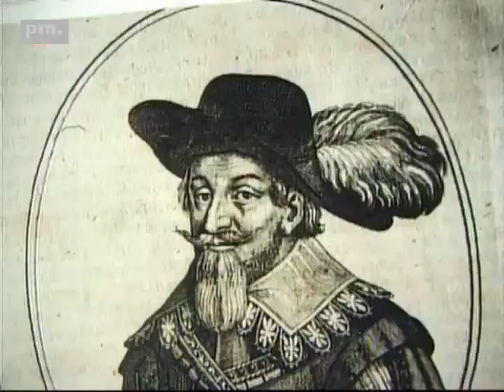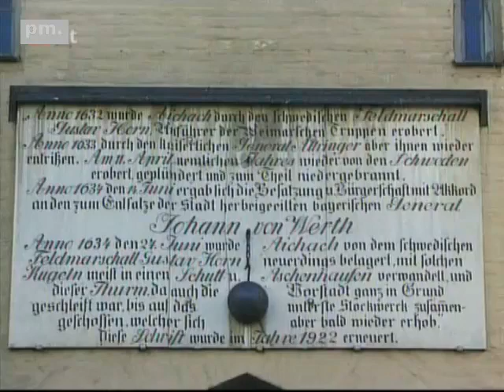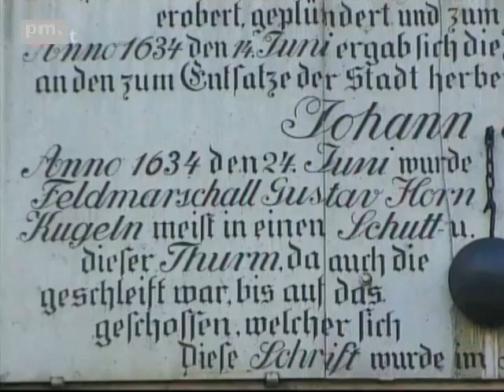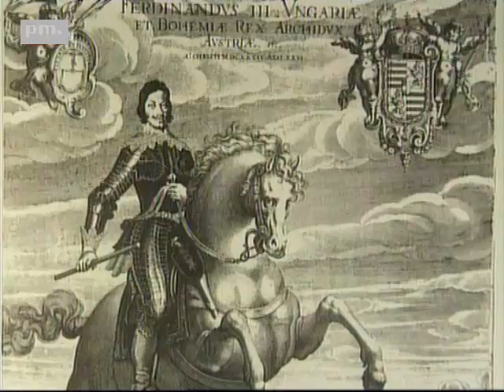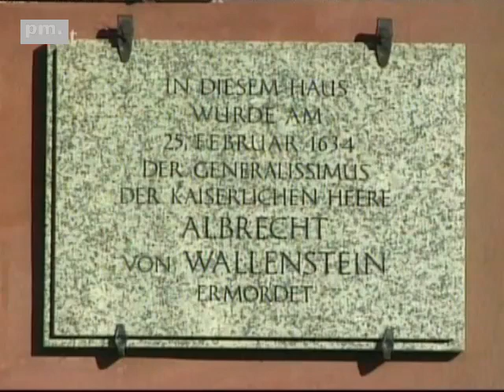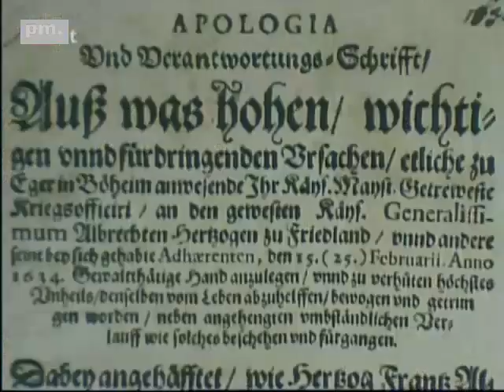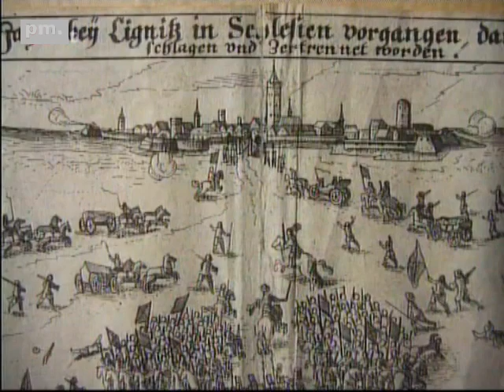Der 30jährige Krieg (25) Wallenstein scheidet aus - Schweden bleiben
Entwicklung bis zur Schlacht von Nördlingen. Der schwedische Reichsrat stattete Kanzler Oxenstierna mit allen Vollmachten aus, die sich Gustav Adolf in Deutschland angemaßt hatte. In Heilbronn schlossen  die protestantischen Stände mehrerer Reichskreise ein von Oxenstierna angeführtes Bündnis. Die Krone Schweden übernahm in den besetzten Gebieten und Städten auch die Herrschaft, vergab Privilegien, erhob Steuern und Zölle. Die Bistümer Bamberg und Würzburg sollten etwa als "Herzogtum Franken" an den Feldherren Bernhard von Weimar fallen. Wallenstein hatte seine Truppen nach der Schlacht bei Lützen in Böhmen wieder auf den alten Stand gebracht. Er ließ  mehrere Vorstöße nach Schlesien und Sachsen unternehmen, wobei die kursächsische Armee unter Arnim schonend behandelt wurde. So schlugen die Kaiserlichen bei Steinau ein schwedisches Korps, ließen aber die Kursachsen entkommen. Wallenstein verhandelte gleichzeitig mit Arnim. Kursachsen sollte sich von Schweden trennen, aber nicht geschlagen werden. Land und Leute wurden nicht geschont. Bautzen zahlte über 100.000 Reichstaler. Trotzdem wurde die Stadt angezündet. Bei einem Vorstoß nach Sachen im August 1633 ging es laut einer Nachricht im Theatrum so zu: "Die Körper der zu Tode geschändeten Weiber und anderer Ermordeter konnten nicht alle begraben werden. Die Toten lagen auf den Gassen und auf dem Feld, und es konnte der Jammer nicht genugsam beschrieben werden." Schwedische Korps vertrieben inzwischen kaiserliche Besatzungen aus dem Stift Magdeburg, aus Westfalen, aus Holstein und aus dem Elsass. Ein schwedisches Heer Unter Gustav Horn stieß vom Rhein bis nach Bayern vor, ein weiteres unter Bernhard von Weimar aus dem Stift Würzburg. So kam das Elend über das lange verschonte Bayern. Viele Städte wurden mehrfach erstürmt, mal von den einen, mal von den anderen. Zum Beispiel Aichach. Oder Landsberg am Lech. Theatrum: "Die Schwedischen haben Landsberg stark beschädigt und mit Gewalt eingenommen. Den Bürgern und Bauern wurde wegen ihrer an den Schwedischen verübten Grausamkeiten Willen hart zugesetzt." WALLENSTEIN HILFT NICHT. Um die gänzliche Verwüstung von Bayern zu verhindern, forderte Maximilan den Beistand wallensteinischer Regimenter an. Wallenstein lehnte ab. Er ließ ausrichten, die Teilung seiner Armee sei zu riskant. Tatsächlich hatten die Schweden nur darauf gewartet. Verrat, Verrat, tönen trotzdem Wallensteins Feinde am Wiener Hof. Schon lange verlangen sie vom Kaiser die Absetzung des Feldherren. Die spanischen und bayrischen Gesandten aus politischen Gründen, Kleriker und Höflinge, um an Wallensteins Vermögen zu kommen. Des Kaisers Sohn Ferdinand will als Nachfolger Walllensteins den Oberbefehl über die Armee. Alles wird Wallenstein von nun an als Verrat ausgelegt. Sogar mit Schweden soll er konspirativ verhandelt habe. Aber es gab keine Beweise. Dafür meldet der kaiserliche General Piccolomini Ungeheuerliches. Walllenstein habe ihm gesagt: "Ich will Österreich angreifen, den Kaiser gefangen nehmen und das Haus Habsburg ausrotten." Worauf er im Februar 1634 von einem Sonderkommando in Eger zu Tode gebracht wurde. Ermordet sagen die einen, hingerichtet nach Verurteilung durch den Kaiser und seine Räte, sagen die andere. Näheres und Verteilung der Beute siehe Videoinformationen --
Als Vorleistung für einen Seperatfrieden zog sich die kursächsiche Armee sich aus Böhmen zurück. Die Diplomaten des kriegsmüden sächsischen Kurfürsten waren mit ihren kaiserlichen Kollegen in Verhandlungen eingetreten. Die schwedischen Regimenter mussten nun ebenfalls Böhmen verlassen. DIE WENDE.Am 29. Juli 1634 ergaben sich die Schweden und die Bürgerwehr von Regensburg der Belagerungstruppe unter Ferdinand III. und dem bayrischen Kurfürsten. Die hart bedrängten Nördlinger baten die schwedischen Feldherren Gustav Horn und Bernhard von Weimar um Beistand. Der schwedische Stab stimmte zu, obwohl um Nördlingen zu den 24.000 Bayrisch-Kaierlichen ein Korps von 15.000 Spanier gesellt hatten, die in die Niederlande unterwegs waren. Die Schlacht bei Nördlingen wird zu Katastrophe für die Schweden. Theatrum: "Es war ein Verlust von 12.000 Mann Toten. 6.000 wurden gefangen, unter vielen Offizieren auch Feldmarschall Horn. Viele andere wurden hart verwundet. Die Sieger haben 80 große Geschütze und 4.000 Wagen bekommen und eine solche Beute, davon das ganze Lager der Sieger reich werden konnte." Eine Tagung des Heilbronner Bundes in Frankfurt löste sich ohne Beschlußfassung auf, als die Nachrichten aus Nördlingen eintrafen. Die Teilnehmer mussten sich beeilen, um vor den kaiserlichen Truppen in ihrer Heimat einzutreffen. Peter Milger. Siehe auch